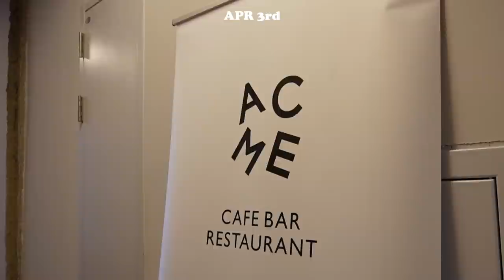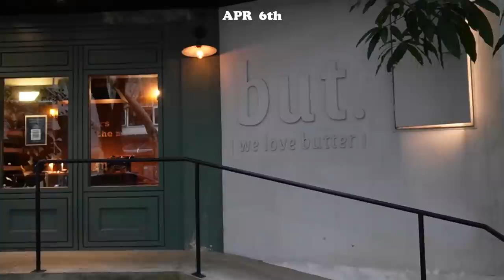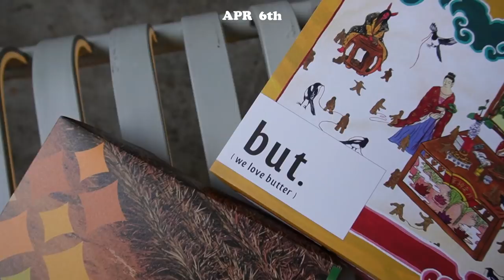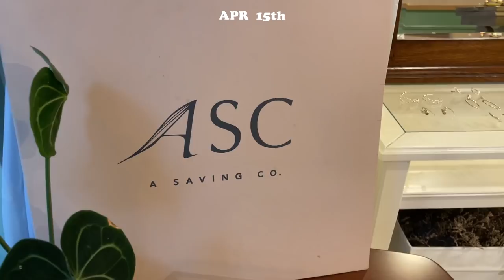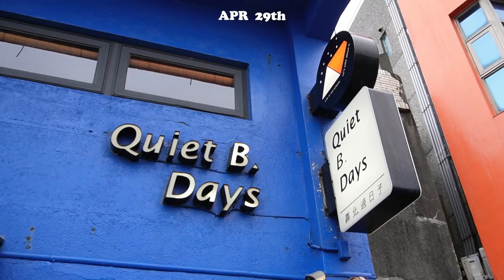台北最新最美咖啡廳 大稻埕半日遊 直擊陪沈團live podcast Aesop護膚工作坊 精緻蔬食餐廳｜駱 SEB vLOg #7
2022 apr.的vLOg來惹～
原本以為四月會沒什麼內容
殊不知也是挺忙碌的
希望大家會喜
歡迎留言

【相關資訊】
ACME 臺北表演藝術中心
but. 《Butter Fly！奶油自由式》展覽（到5/31）
許仔豬腳（慈聖宮）
滋養
澎玉191
髮廊：driven by 設計師：Yun
小小樹食 大安店
飾品：A Saving Co.
靠北過日子
Curious Table（晶華B2）

【小駱穿ㄉ】
ACME：西外 @byw.com.tw、上衣 MoPQ、褲 MSGM
but.：上衣 COS、褲 MSGM
大稻埕：all from MSGM
小小樹食：襯衫 balenciaga、褲 COS
ASC飾品：all from homme plissé
風格野餐日：上衣 polo
Curious Table：上衣 APC

【BGM】
Cornelio - Gatinha
Iso Indies - Flowering
Duckmaw - I+U=US
Tomas Skyldeberg - Rue Montorgueil
Bozooka - The Big Easy
I'MIN - Your Paradise

【攝影器材】
SONY ZV-E10
iPhone 12